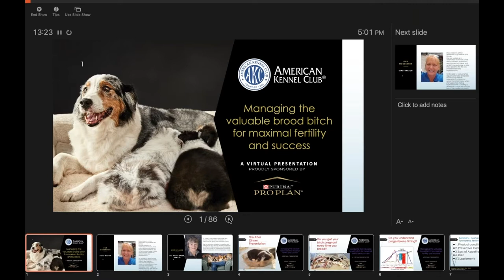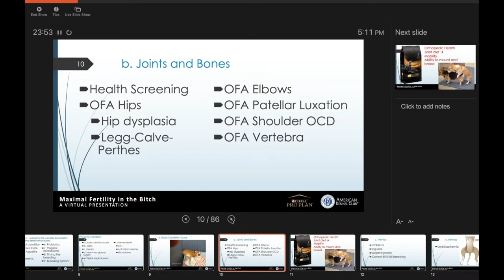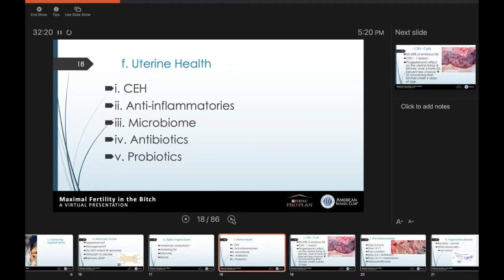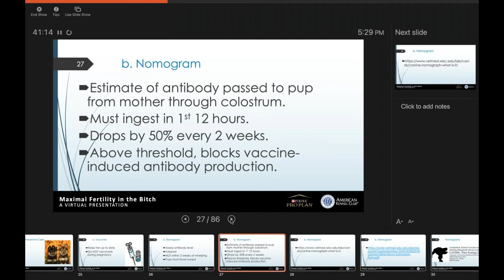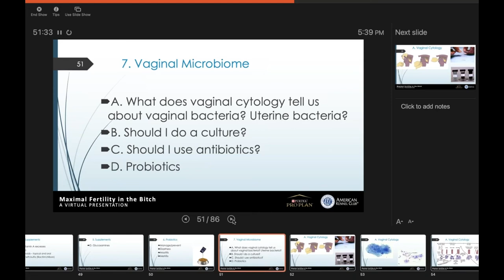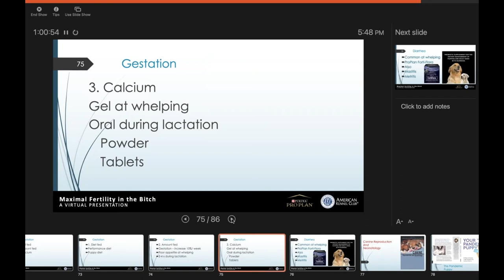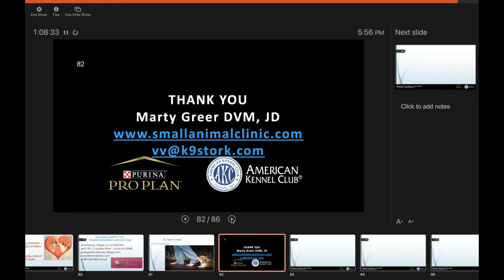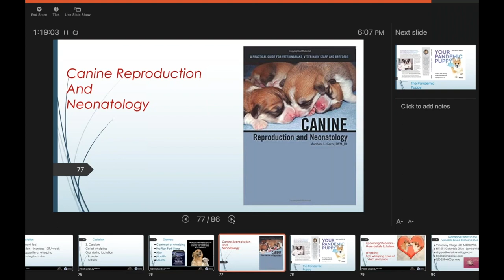Managing the Valuable Brood Female for Maximal Fertility and Success | Purina Pro Club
Dr. Greer is a renowned author, speaker, veterinarian, and canine reproduction specialist. To learn more, read Canine Reproduction and Neonatology by Marthina L. Greer and continue to watch other webinars in this series.